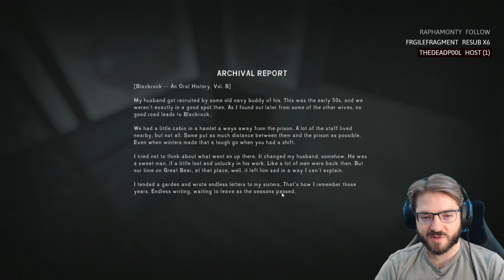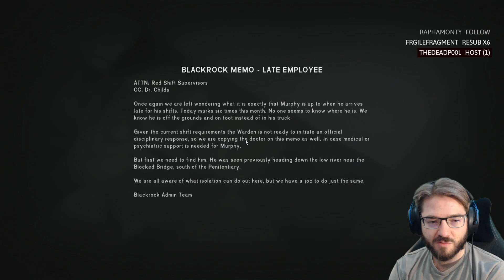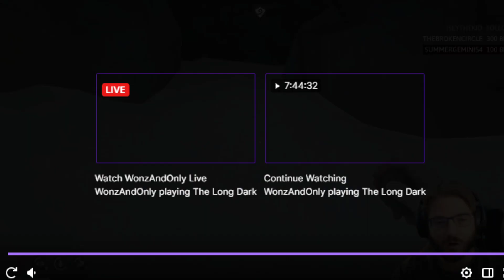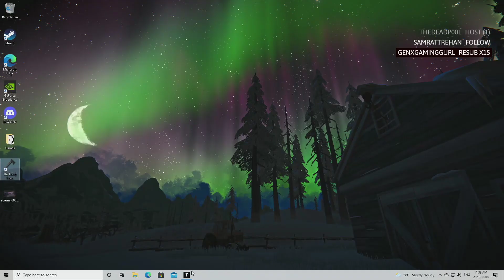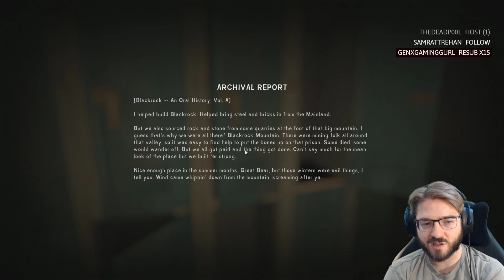Episode 4: Fury, Then Silence - Part 3